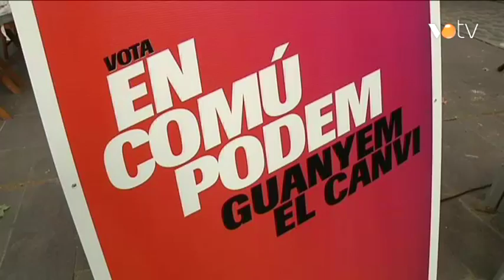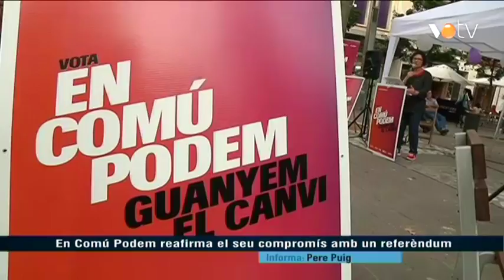VOTV - En Comú Podem reafirma el seu compromís amb un referèndum